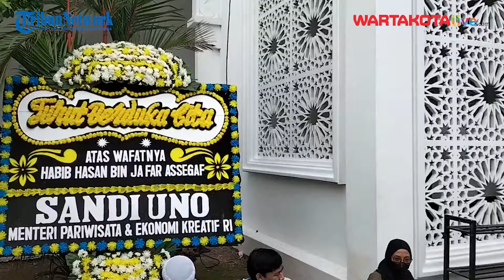Adik Habib Hasan Ungkap Wasiat Kakaknya, Ingin Dimakamkan di Bawah Kaki Pusara Ibunda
TRIBUNNEWSDEPOK.COM, CILODONG - Pendiri Majelis Nurul Musthofa, Habib Hasan bin Ja'far Assegaf wafat di usianya yang masih tergolong muda 47 tahun pada Rabu (13/3/2024) pagi.

Jauh sebelum wafat, almarhum Habib Hasan telah memberikan wasiat agar kelak dimakamkan di bawah kaki pusaran ibunya.

“Waktu Umi wafat, dia (Habib Hasan) panggil ane, bilang mau dimakamkan di sini,” kata adik almarhum, Habib Abdullah bin Ja'far Assegaf kepada awak media.

Video Jurnalis: M Rifqi Ibnumasy